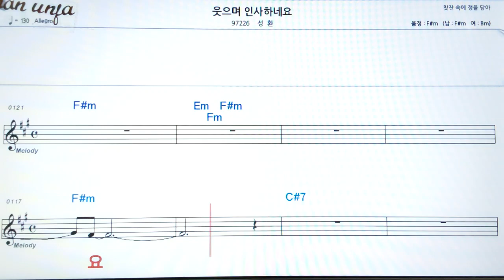웃으며 인사 하네요/성환👍악보, 기타 코드,가사,Karaoke*가라오케 반주